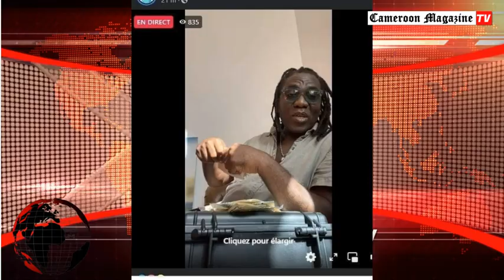voici comment les lions font perdre de l'argent à RICHARD BONA